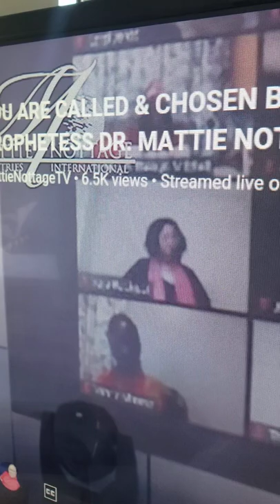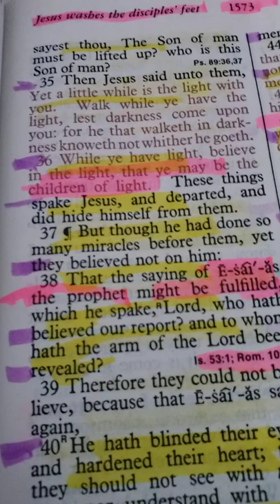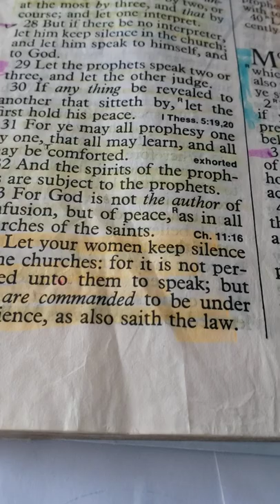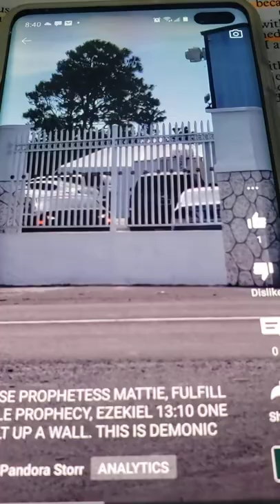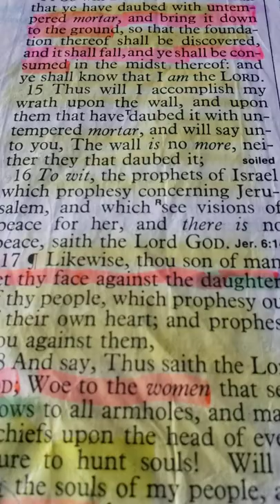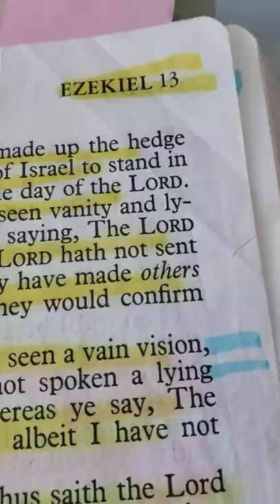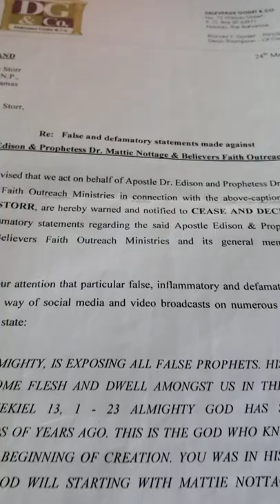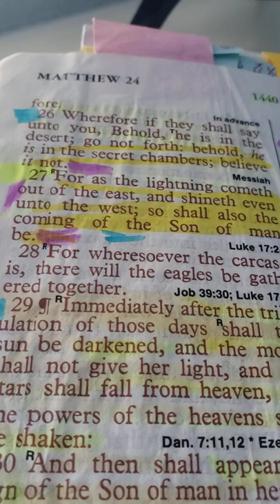WHY IS THE RISING SUN,SKIES HEAVEN,EARTH&ALL THAT DWELL THEREIN MANIFEST GREAT SHAKING? 🇧🇸 3/20/2022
HAGGAI 2 : 5 ACCORDING TO THE WORD THAT I COVENANTED WITH YOU WHEN YE  CAME OUT OF EGYPT, SO MY SPIRIT REMAINETH AMONG YOU: FEAR YE NOT.
HAGGAI 2 : 6 FOR THUS SAITH THE LORD OF; YET ONCE, IT IS A LITTLE WHILE,  AND I WILL SHAKE THE HEAVENS,  AND THE EARTH, AND THE SEA,  AND THE DRY LAND;
HAGGAI 2 : 7 AND I WILL SHAKE ALL NATIONS,  AND THE DESIRE OF ALL NATIONS SHALL COME: AND I WILL FILL THIS HOUSE WITH GLORY,  SAITH THE LORD OF HOSTS.
HAGGAI 2 : 8 THE SILVER IS MINE, AND THE GOLD IS MINE,  SAITH THE LORD OF HOSTS.
HAGGAI 2 : 9 THE GLORY OF THIS LATTER HOUSE SHALL BE GREATER THAN OF THE FORMER,  SAITH THE LORD OF HOSTS: AND IN THIS PLACE WILL I GIVE PEACE,  SAITH THE LORD OF HOSTS.
HAGGAI 2 : 20 AND AGAIN THE WORD OF THE LORD CAME UNTO ME HAGGAI IN THE FOUR AND TWENTIETH DAY OF THE MONTH, SAYING,
HAGGAI 2 : 21 SPEAK TO ZERUBBEL,  GOVERNOR OF JUDAH,  SAYING,  I WILL SHAKE THE HEAVENS AND THE EARTH;
HAGGAI 2 : 22 AND I WILL OVERTHROW THE THRONE OF KINGDOMS,  AND I WILL DESTROY THE STRENGTH OF THE KINGDOMS OF THE HEATHEN; AND I WILL OVERTHROW THE CHARIOTS,  AND THOSE THAT RIDE IN THEM; AND THE HORSES AND THEIR RIDERS SHALL COME DOWN,  EVERY ONE BY THE SWORD OF HIM BROTHER.
HAGGAI 2 : 23 IN THAT DAY,  SAITH THE LORD OF HOSTS,  I WILL TAKE THEE, O ZERUBBABEL, MY SERVANT, THE SON OF SHEALTIEL,  SAITH THE LORD,  AND WILL MAKE THEE AS A SIGNET: FOR I HAVE CHOSEN THEE,  SAITH THE LORD OF HOSTS.

DANIEL 2 : 25 THEN ARIOCH BROUGHT IN DANIEL  BEFORE THE KING IN HASTE,  AND SAID THUS UNTO HIM,  I HAVE FOUND A MAN OF THE CAPTIVES OF JUDAH,  THAT WILL KNOWN UNTO THE KING THE INTERPRETATION.
DANIEL 2 : 26 THE KING ANSWERED AND SAID TO DANIEL WHOSE NAME WAS BELTESHAZZAR, ART THOU ABLE TO MAKE KNOW UNTO ME THE DREAM WHICH I HAVE SEEN, AND THE INTERPRETATION  TGEREOF?
DANIEL 2 : 27 DANIEL ANSWERED IN THE PRESENCE OF THE KING, AND SAID,  THE SECRET WHICH THE KING HATH DEMANDED CANNOT THE WISE MEN, THE ASTROLOGERS,  THE MAGICIAN'S,  THE SOOTHSAYER, SHEW UNTO  THE KING;
DANIEL 2 : 28 BUT THERE IS A GOD IN HEAVEN THAT REVEALETH SECRETS, AND MAKETH KNOWN TO THE KING NEBUCHADNEZZAR  WHAT SHALL BE IN THE LATTER DAYS. THY DREAM , AND THE VISIONS OF THY HEAD UPON THY BED, ARE THESE;
DANIEL 2 : 29 AS FOR THEE, O KING,  THY THOUGHTS CAME INTO THY MIND UPON THY BED, WHAT SHOULD COME TO PASS HEREAFTER: AND HE THAT REVEALETH SECRETS MAKETH KNOWN TO THEE WHAT SHALL COME TO PASS.
DANIEL 2 : 30 BUT AS FOR ME THIS SECRET IS NOT REVEALED  TO ME FOR ANY WISDOM THAT I HAVE MORE THAN ANY LIV, BUT FOR THEIR SAKES THAT SHALL MAKE KNOWN THE INTERPRETATION  TO THE KING, AND THAT THOU MIGHTEST KNOWN THE THOUGHTS OF THY HEART.
PLEASE READ DANIEL 2 : 30-49

MATTHEW 22 : 12 AND HE SAITH UNTO HIM,  FRIEND, HOW CAMEST THOU IN HITHER NOT HAVING A WEDDING GARMENT? AND HE WAS SPEECHLESS.
MATTHEW  22 : 13 THEN SAID THE KING TO THE SERVANTS BIND HIM HAND AND FOOT, AND TAKE HIM AWAY,  AND CAST HIM INTO OUTER DARKNESS; THERE SHALL BE WEEPING AND GNASHING OF TEETH.
MATTHEW 22 : 14 FOR MANY ARE CALLED,  BUT FEW ARE CHOSEN.

FRIEND OF LORD JESUS CHRIST,  ALMIGHTY GOD,  I AM THAT I AM.
ISAIAH 8 : 18 BEHOLD, I AND THE CHILDREN WHOM THE LORD HATH GIVEN ME ARE FOR SIGNS AND FOR WONDERS IN ISRAEL FROM THE LORD OF HOSTS, WHICH DWELLETH IN MOUNT ZION.